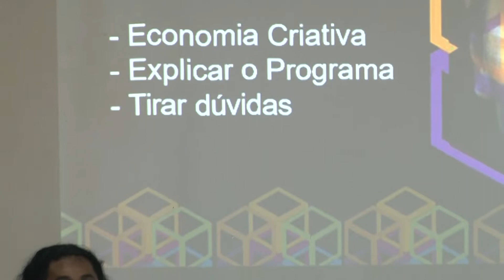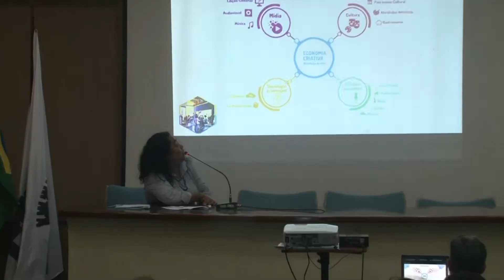Reunião do Cria SP ocorre em Cubatão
O encontro aconteceu no dia 8 de setembro, no anfiteatro da Câmara Municipal.